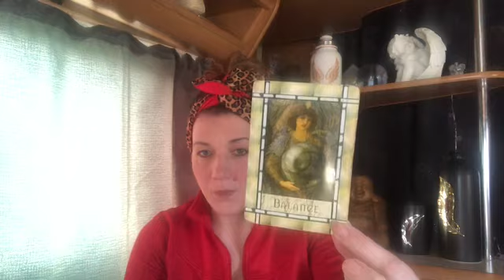😇DAILY DIVINE GUIDANCE😇TIME TO RECHARGE😇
Welcome 😇

Emz xxx